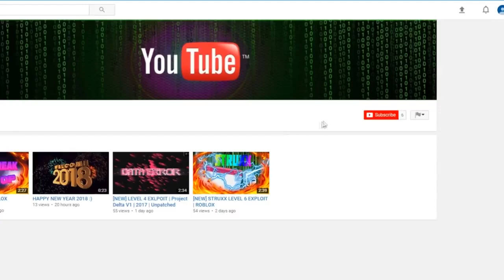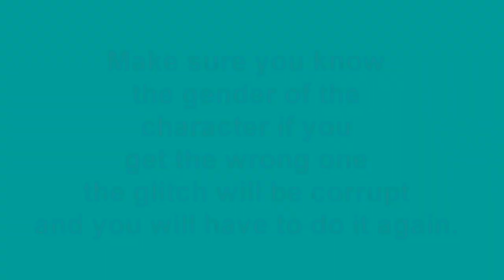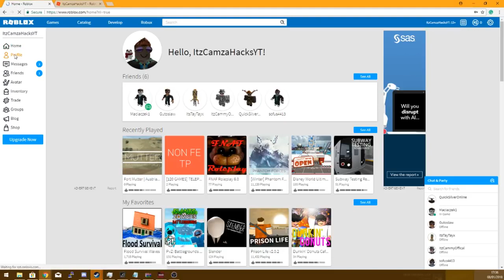HOW TO HACK ANY ROBLOX ACCOUNT NO INSPECT ELEMENTS